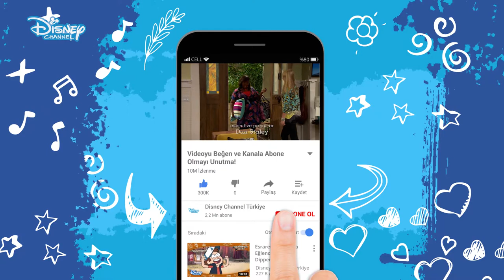ARTIK BİR ERKEK VAR !!! - İYİ ŞANSLAR CHARLİE - DİSNEY CHANNEL TÜRKİYE